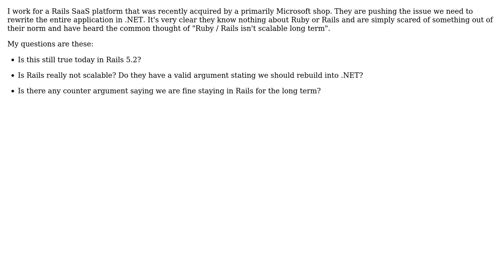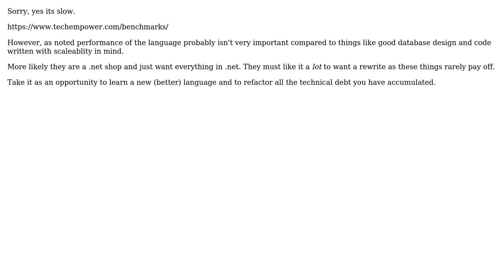Argument for staying on Rails instead of migrating to .net MVC? (2 Solutions!!)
Argument for staying on Rails instead of migrating to .net MVC?

With thanks & praise to God, and with thanks to the many people who have made this project possible! | Content (except music & images) licensed under CC BY-SA | Music | Images & others | With thanks to user Robert Harvey user Glorfindel user Ewan user Deekor user Arseni Mourzenko and the Stack Exchange Network Trademarks are property of their respective owners. You are responsible for your own actions.